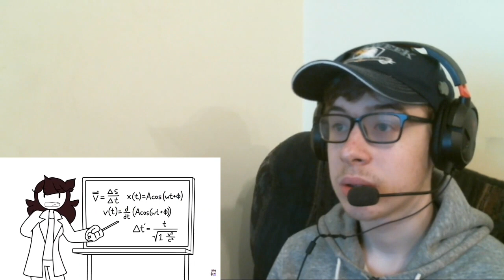A 6 HOUR COOKING MAMA 100% RUN!!! || I Attempted a Speedrun (and got a world record) Reaction!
-SMG001, 2020